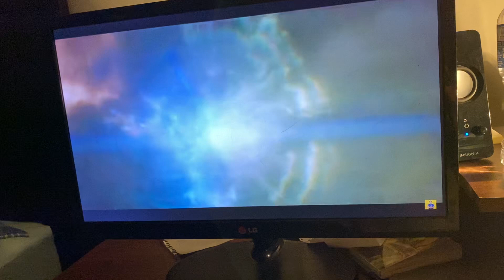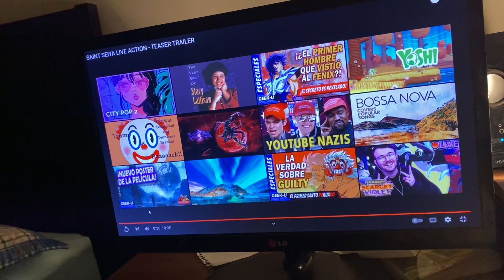Knights of the Zodiac (Saint Seiya) teaser REACTION!!!!